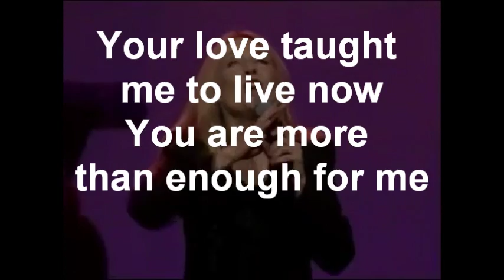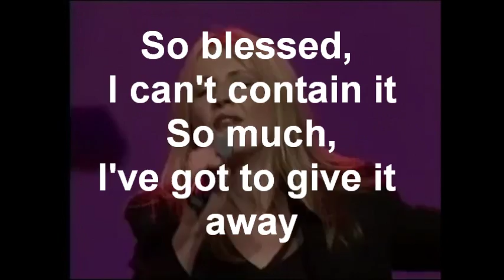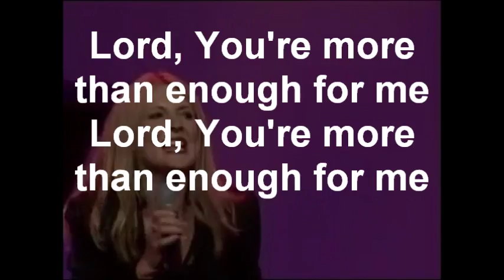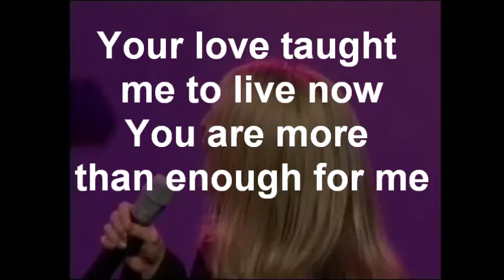One Day HS